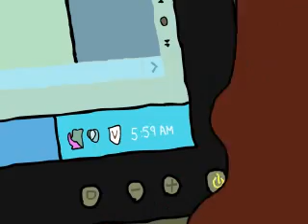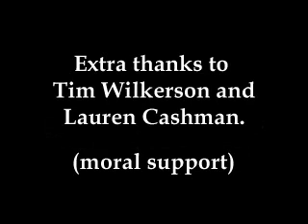Jump the Shark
animated short film about a girl's late night run-ins with a creepy guy; was a group project, i did the first three quarters